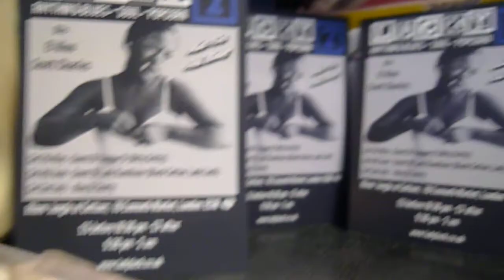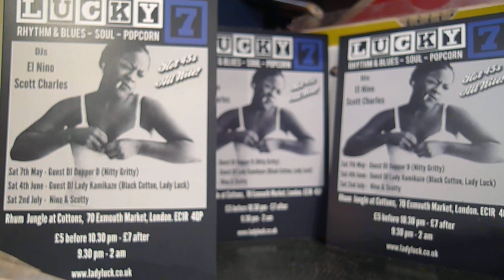EMILE FORD - Question (DJ EL Nino)